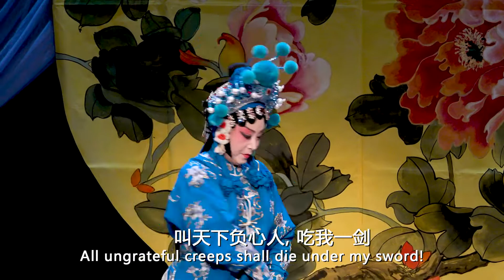5 22 2021 Peking Opera Festival 美国齊淑芳京劇團綫上演出實況 中英文字幕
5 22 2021 Peking Opera Festival  美国齊淑芳京劇團綫上演出實況 中英文字幕